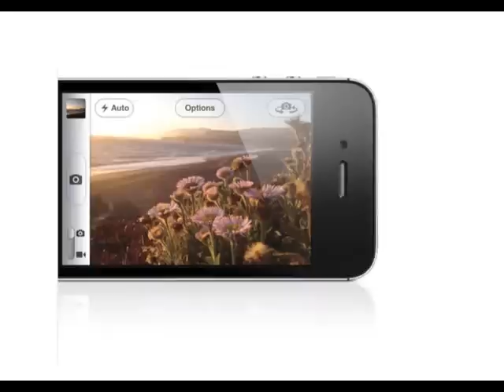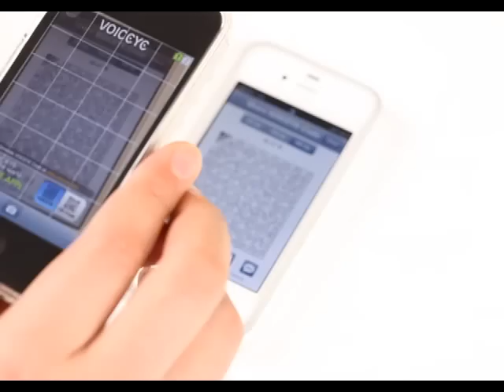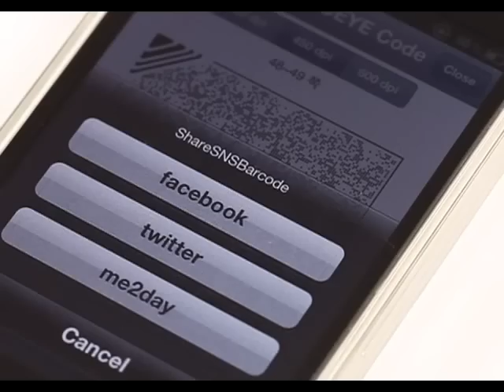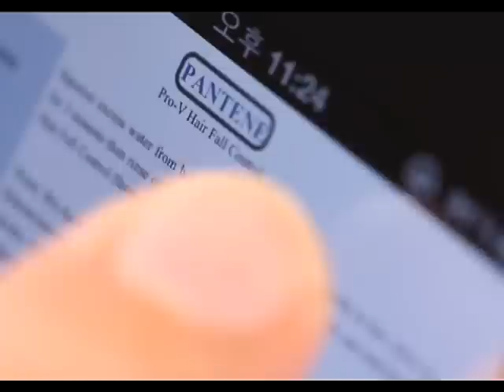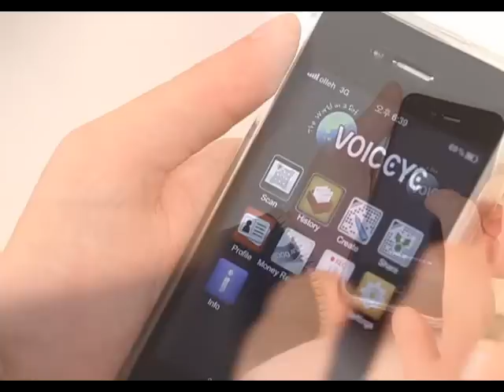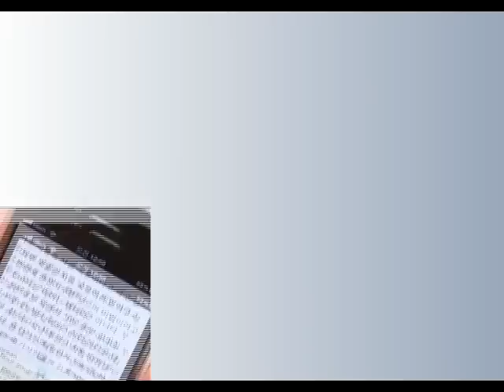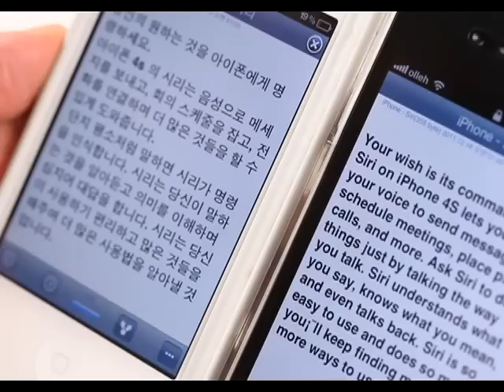The world in a DOT (VOICEYE) and Phonemarking(smartphone bookmark)!-En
The new way to access printed information for print and visually impaired!

VOICEYE is the smartphone application enabling those with print impairments to access printed information using a VOICEYE code on the printed material.

Information regarding the VOICEYE code on the printed material:
• VOICEYE can hold as much as two A4 pages of text on a 2.5 square centimeter code.
• There's no need for a data or internet connection to decode a VOICEYE code, as the code itself stores the data.
• The VOICEYE App will use the phone camera to automatically scan the code and bring all of the text into the phone.

Just imagine!

You can access any printed information that is around you with your own smartphone.

All education materials, all government materials, all books, notice boards in museums or libraries, in fact just about anything, once a document is produced with a VOICEYE code, any material becomes accessible and is accurately identified.